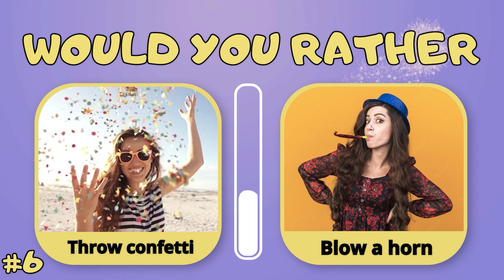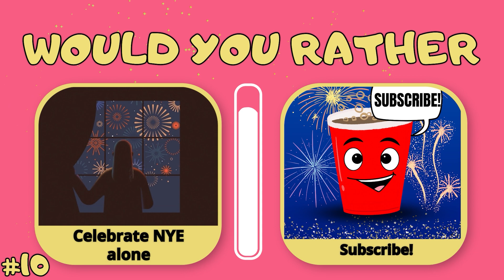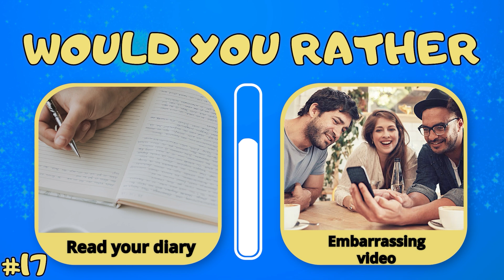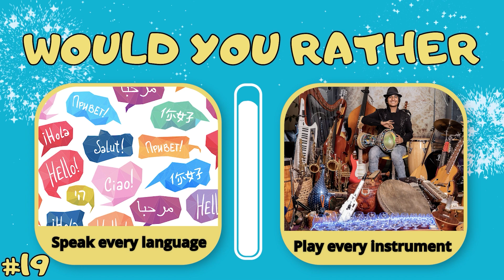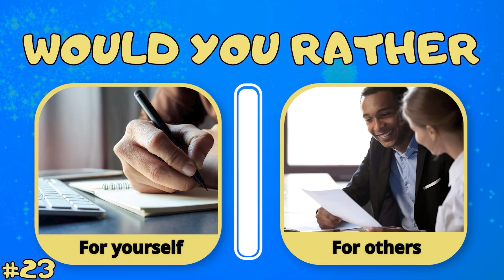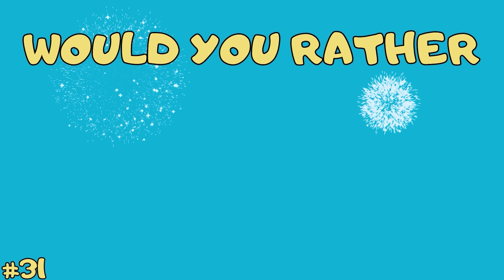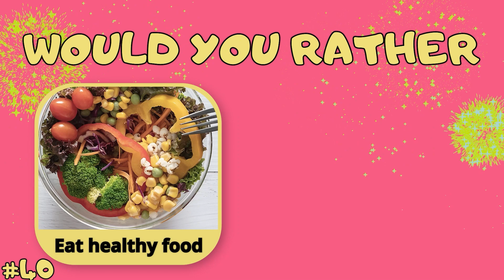35 HARDEST New Year Choices You'll Ever Make 🥂🎆 - Would You Rather NEW YEAR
35 HARDEST New Years Choices You'll Ever Make 🥂🎆 - Would You Rather NEW YEAR
Are you ready for the New Year? We're playing Would You Rather NEW YEARS Edition. Are you ready to make some really hard New Year choices?! Join me in a fun game of "Would you rather New Years Edition" and prove it to me! We're going to have the best time!

We will show 40 different New Years Choices and you have to choose one of the options. After the timer runs out, the next would you rather questions will be shown in the video. We wish you a lot of fun with this quiz! 😄

We hope you liked the video, if so give us a THUMBS UP and don't forget to SUBSCRIBE to our channel, Party Games & Quizzes, so you can enjoy new videos every week! 📅

If you are new to Party Games & Quizzes, Welcome to our Party Family!